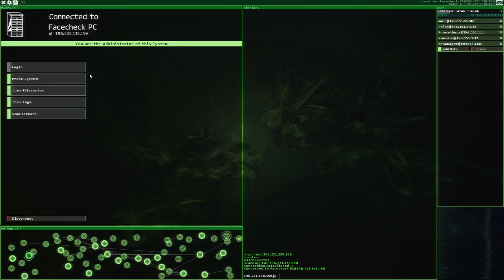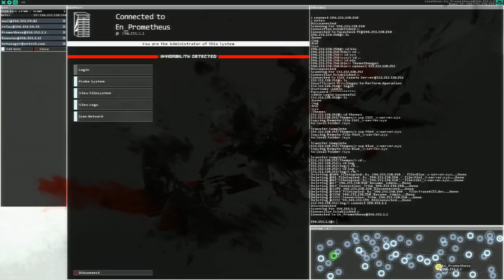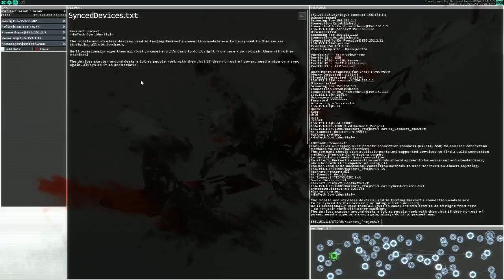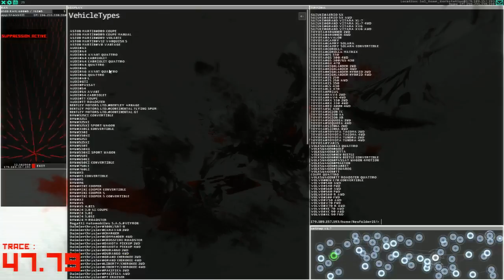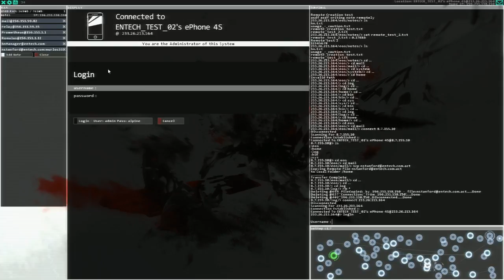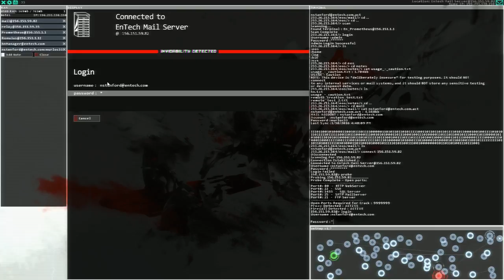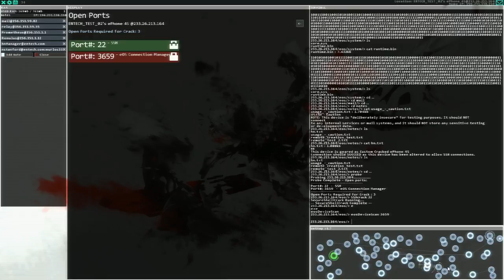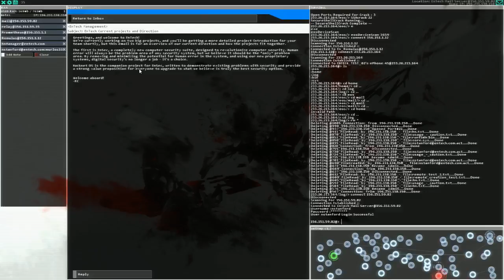Hacknet - Session 4 - Part 1